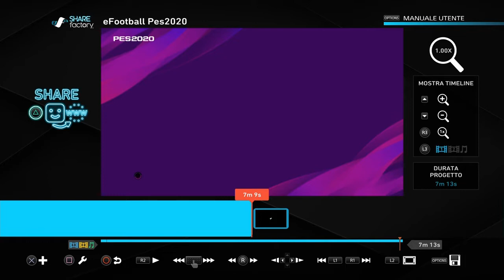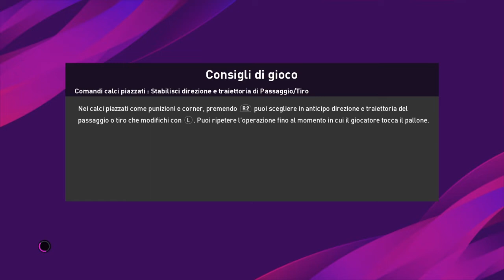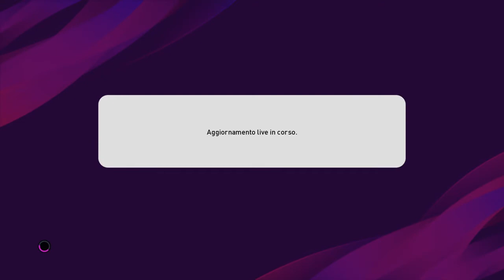Un e-mail inaspettata e spacchettate\partita di ieri (matchday) - eFootball Pes2020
Oggi mi arriva questa e-mail con un allegato. il mio amico mi scrive:
- Non so usare lo share ma il grosso l'avevo azzeccato. grazie friend!